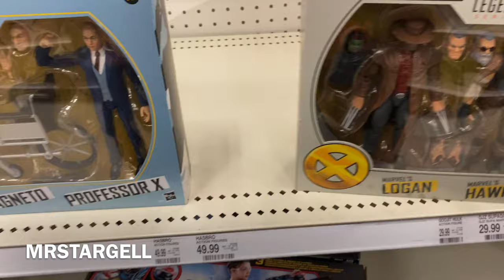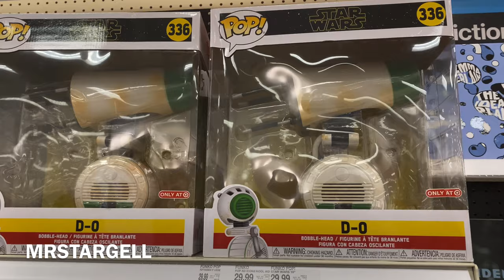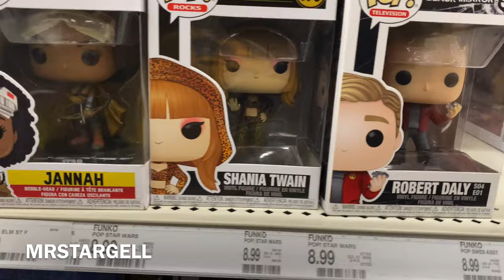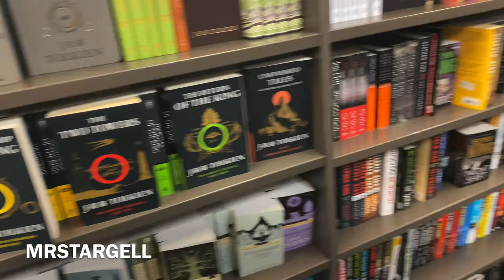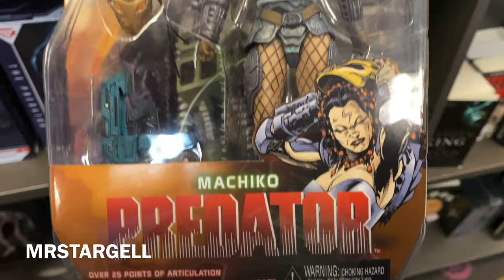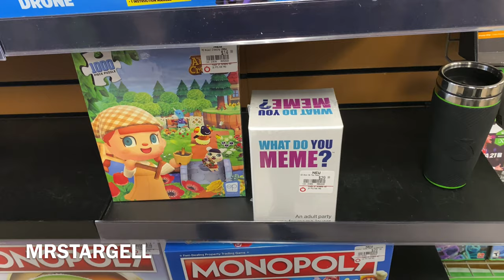Random Fig Hunt!!!